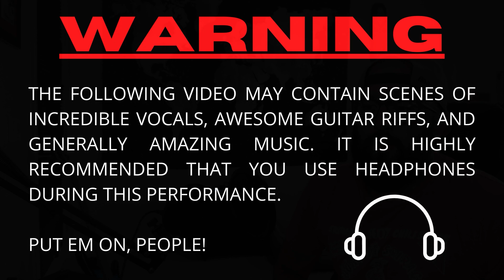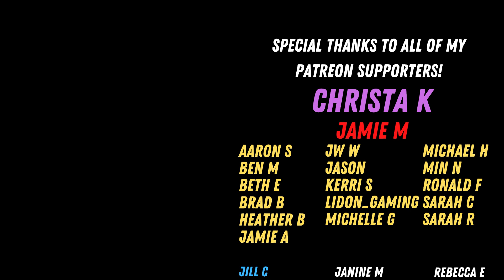Metalhead listens to PETER HOLLENS and JONATHAN YOUNG - "Hands of Gold & Rains of Castamere"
Another Peter Hollens masterpiece.

Link to original - GO WATCH IT!

If you are an Amazon Prime customer, you can use a “Twitch Prime” subscription once per month which is FREE for you and helps me out! I would truly appreciate it!

Twitch.tv/jase_n_yo_face

We’re going on a world tour of things that rock! Join me in building out what will become an awesome map of awesomeness: